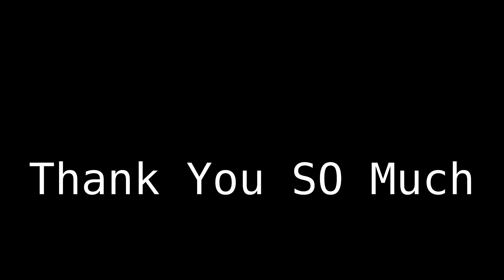Thank You SO Much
I just wanted to thank you guys for all the support on My Sketchfab page I do really appreciate it

Also I have a ever so expanding description